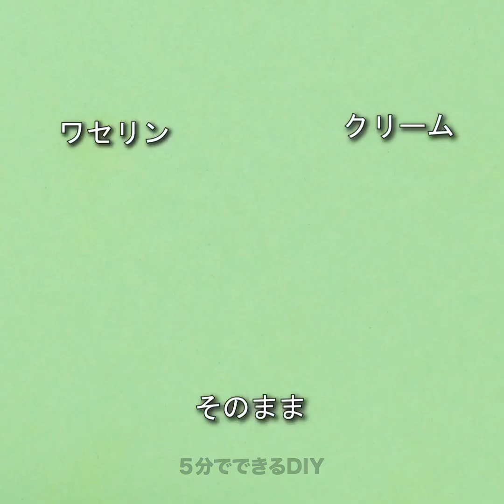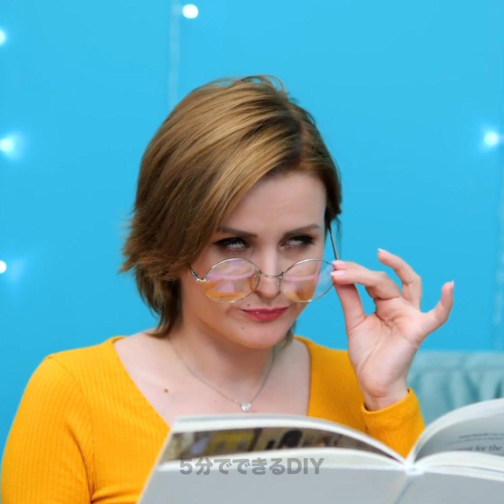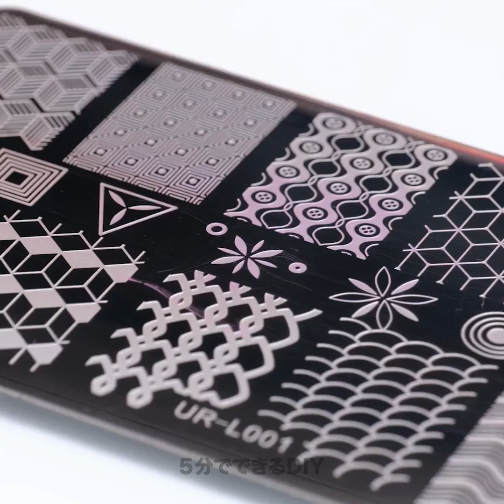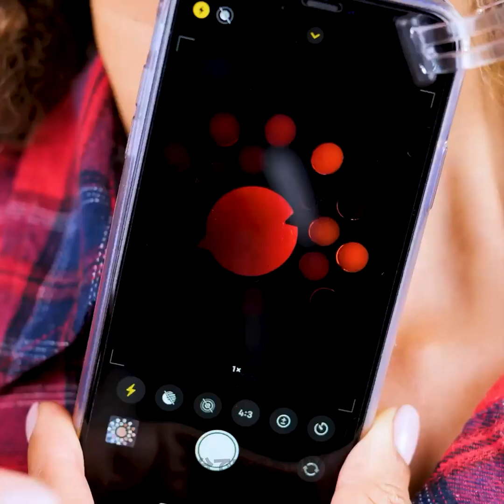メイクアップハックとビューティートリックでスキルアップ